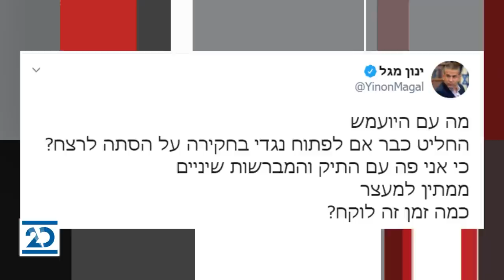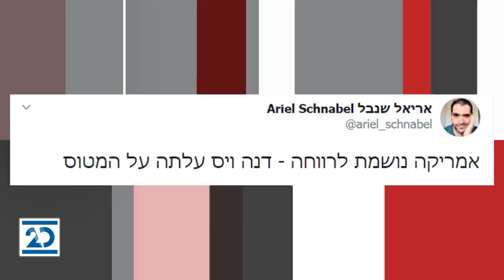ריקלין ושות' | 16.9.2020 | התכנית המלאה